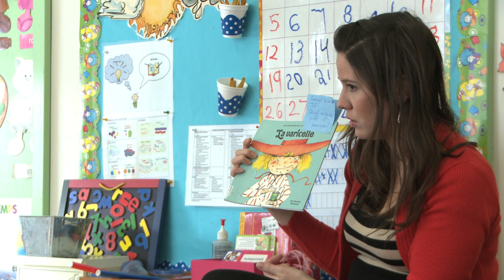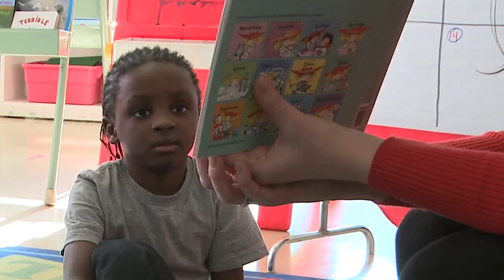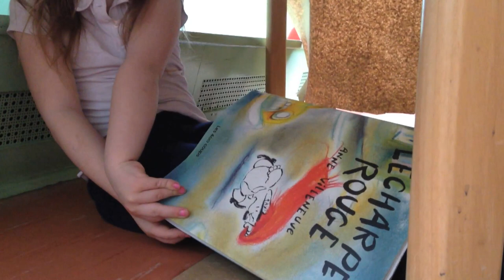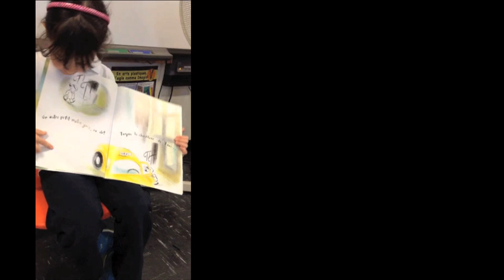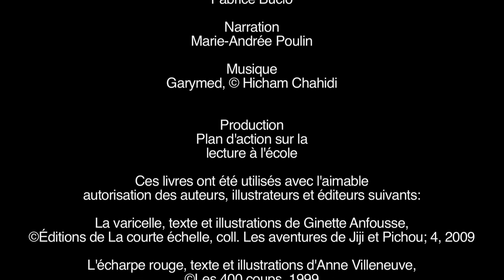La lecture de l'image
Dans le cadre du Plan d’action sur la lecture 2014, quatre vidéos ont été réalisées pour modéliser des stratégies d’enseignement visant à développer la compétence à Interagir en français, issue du Programme de formation de l’école québécoise en français, langue seconde.

Dans les vidéos, les textes utilisés permettent des interactions dynamiques, riches et motivantes pour le lecteur. Ces productions s’adressent principalement aux enseignants de français, langue seconde de niveaux préscolaire et primaire (premier et deuxième cycles).

Une enseignante amène les élèves à développer une plus grande autonomie en lecture, en interprétant les indices visuels concernant les lieux, le temps, les personnages, leurs actions et leurs sentiments.